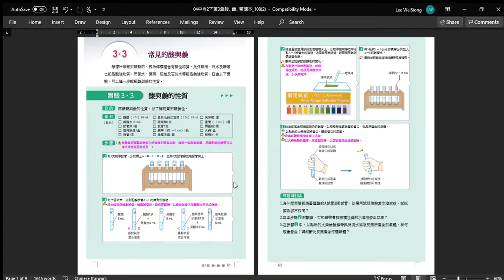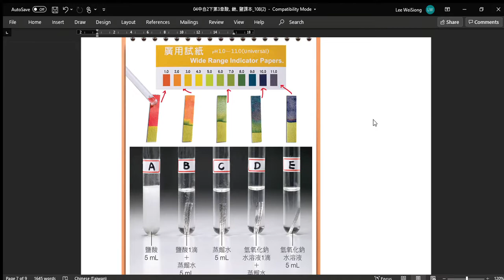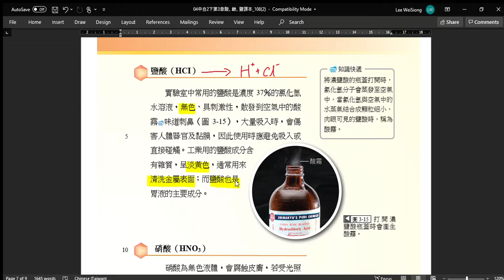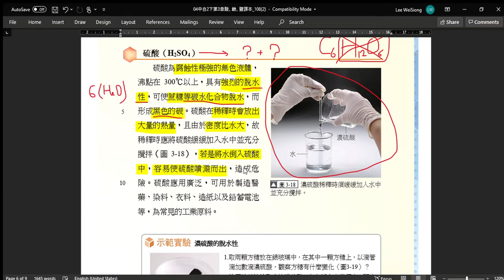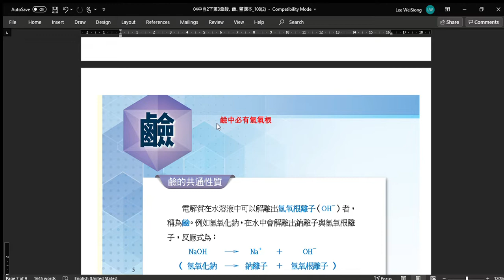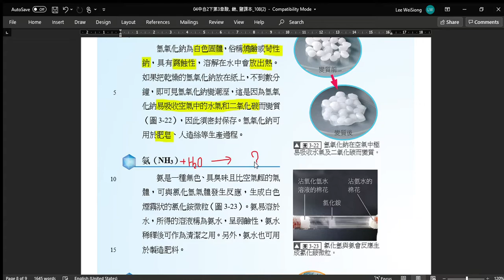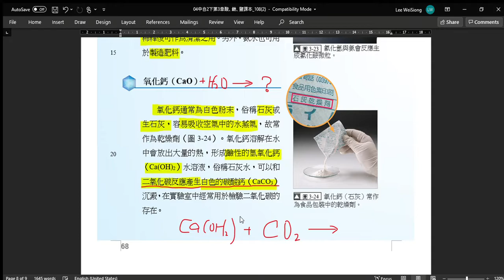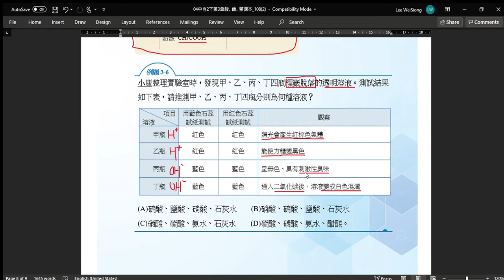G8自然_Chp3-3_0406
STS G8自然課